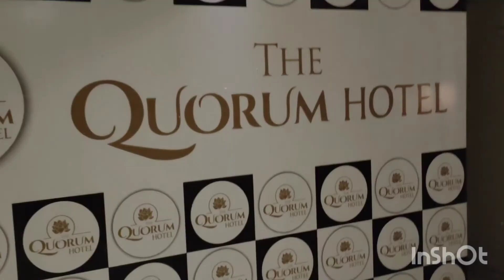MysorePalaceNight View👌👌 MysoreFamousMarketDevraj Market Visit,MysoreStateFair Visit&Yummy Dinner